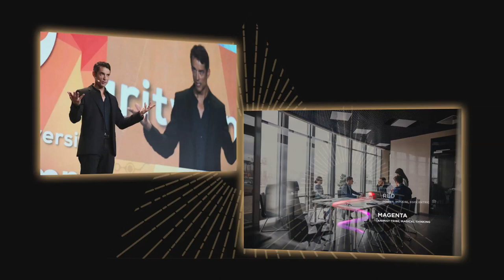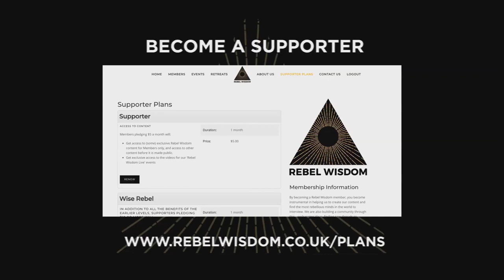Jamie Wheal: The Legacy of Integral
Rebel Wisdom recently released a series of films with the philosopher Ken Wilber, creator of Integral theory - a'theory of everything' - which became highly influential in the 1990s and 2000s.

Jamie Wheal is one of the world's experts in flow states and transformation, the author of the bestseller 'Stealing Fire' and creator of the 'Flow Genome Project'.

He also has a long history with Integral, working for years to bring the concepts into the world of business.